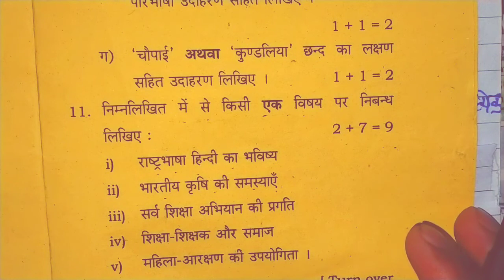class 12 हिन्दी महत्वपूर्ण निबन्ध 2023 Board Exam।important nibhand class 12।class 12 hindi nibandh